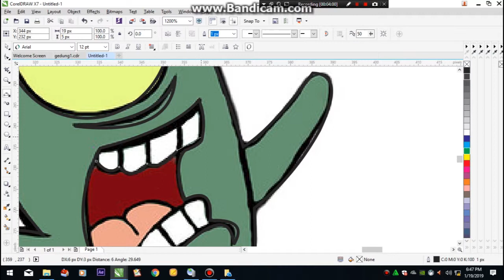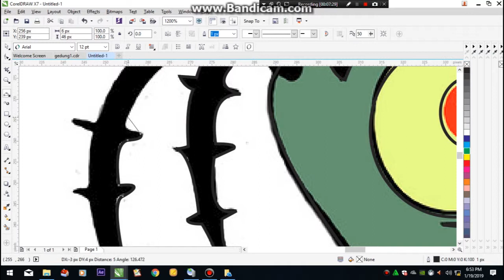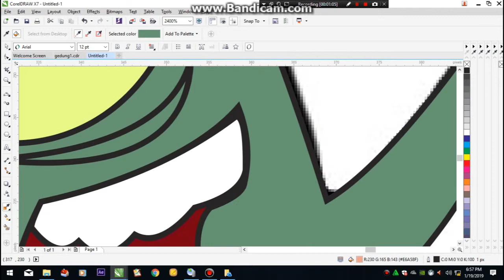How to Make Plankton Character's in Corel Draw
Tutorial cepat karakter plankton di corel draw
made by Zafna
author aux lakone